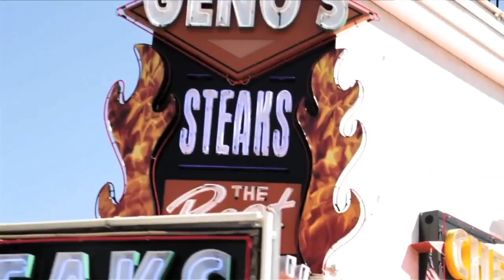Broad Street Bullies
Mass Comm's Katherine Gregor puts together an incredible piece on Philadelphia's favorite era in hockey - "The Broad Street Bullies."